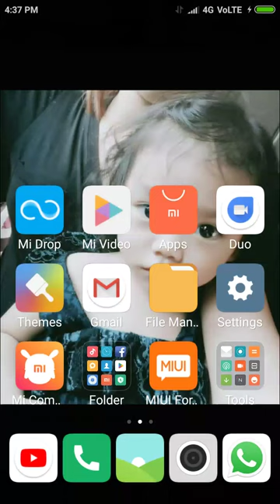21 January 2024